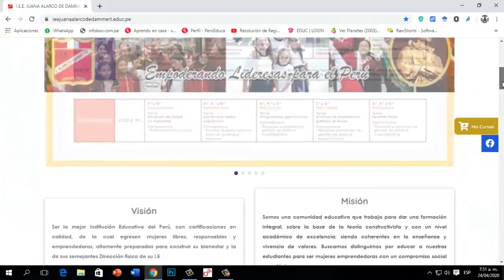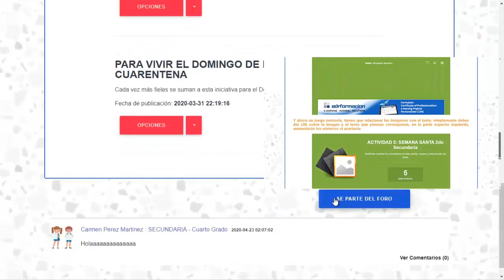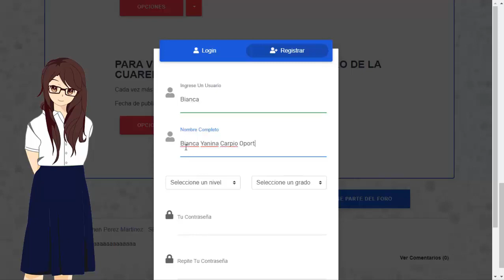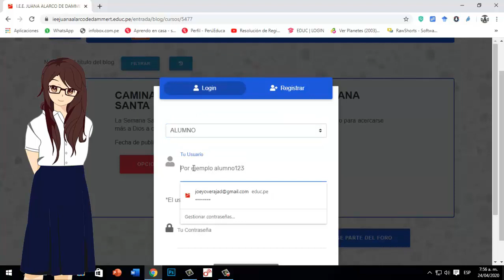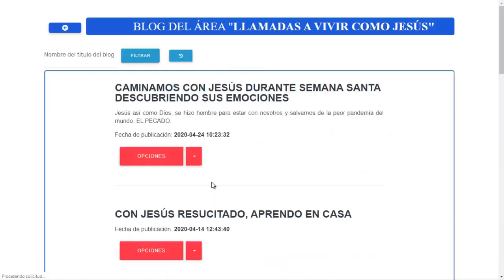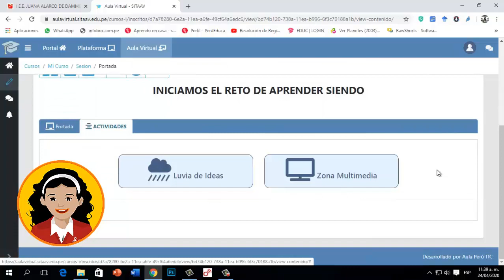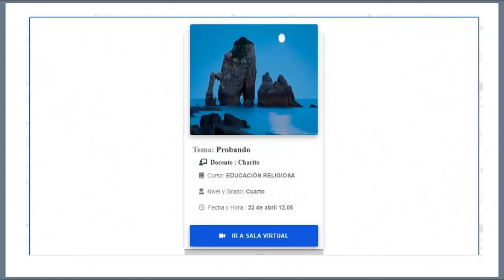Ingreso a Pagina Web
Ingreso a la pagina web del SITAAV, Juana Alaraco de Dammert, para el área de Educación Religiosa de 2° de Secundaria y 4° de Secundaria de la profesora Rosario Vera y el área de DPCC de 2° de Secundaria del profesor Joe Yovera de la IEE Juana Alarco de Dammert.